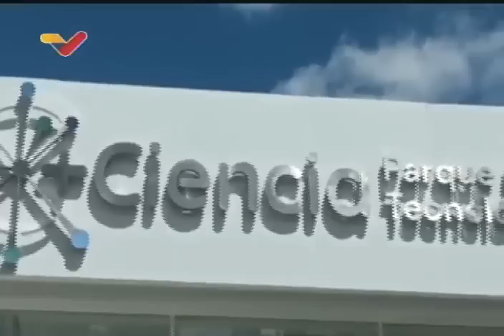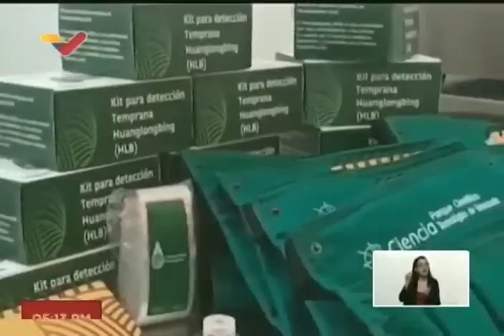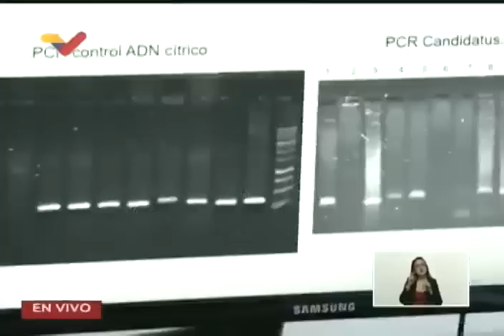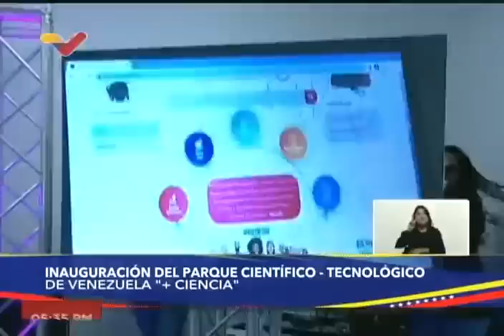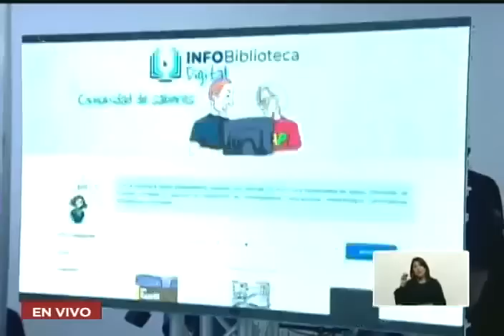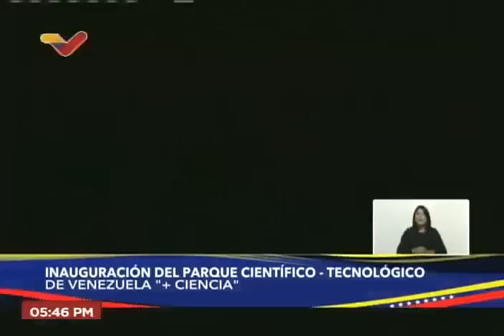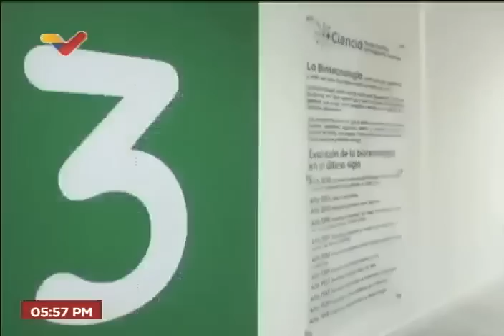Inauguración del Parque Científico Tecnológico de Venezuela con el Presidente Nicolás Maduro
1 de febrero de 2023.

USDT o Bitcoin (BEP20): 0xef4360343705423a24119205eeb1de2a10fd23f4

USDT (TRC20): TQJB86JZjF5Kt1C7f322aax4iyD6x65UcV

Petros: PFfDUW3cj1WD7cUPYg9MK2EtgG5nUgVzuc